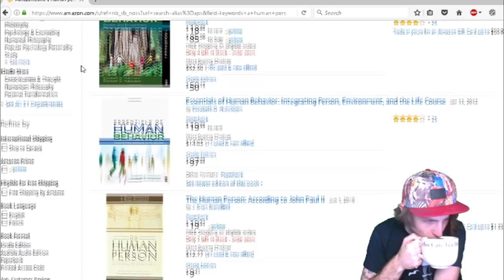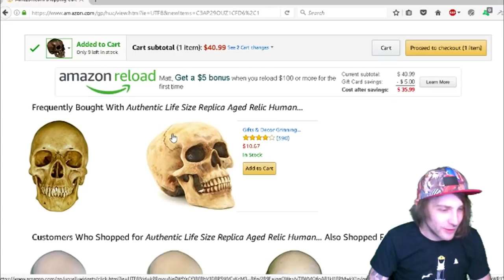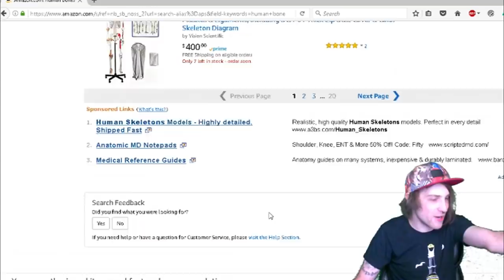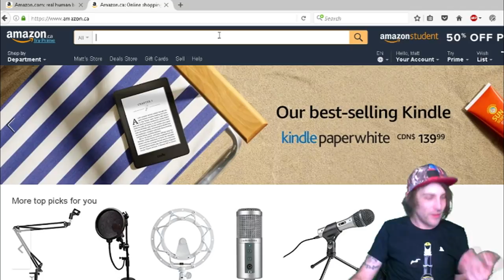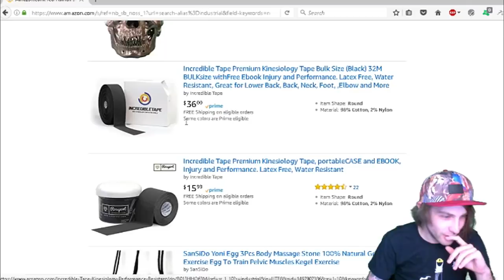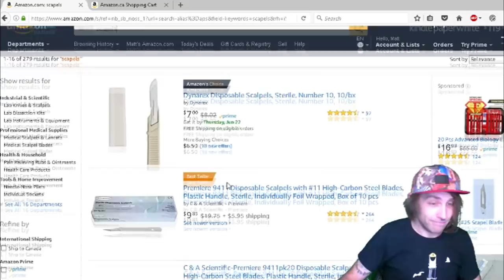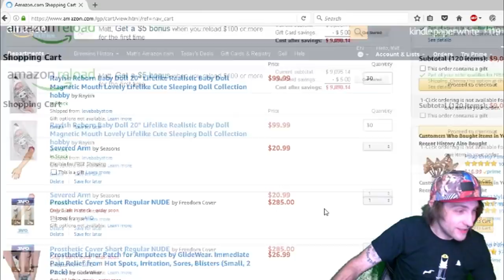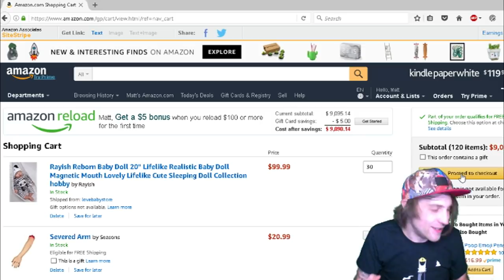Buying a human body Online on Amazon?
Have you ever wanted to buy a human body online on amazon? WELL I ALMOST DID FOR $10k. Surfing the web has never been better. Go take a look at what I looked

--students get 6 free months of amazon prime

$20 playstation store card
real baby
chainsaws for hands
bags of shark teeth
badger claw
human foot